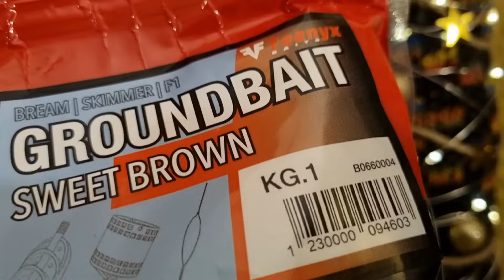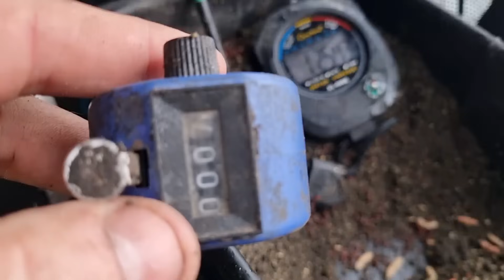457 STAW Z DZIECIŃSTWA - WROCŁAWSKA CEGIELNIA PZW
Są wędkarskie miejsca do których wracasz z sentymentem. Wrocławska Cegielnia mimo zmian na przestrzeni lat, dalej jest bardzo atrakcyjna. Zapraszam na wspólny feeder z Kamilem i Konstantinem.